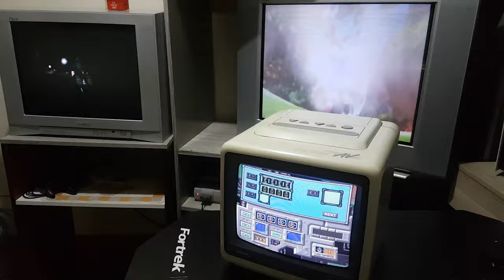O melhor tamanho de tv para cada geração de consoles, na minha visão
Vídeo um pouco mais voltado para o retrô, onde comento muito sobre tvs de tubo e videogames.